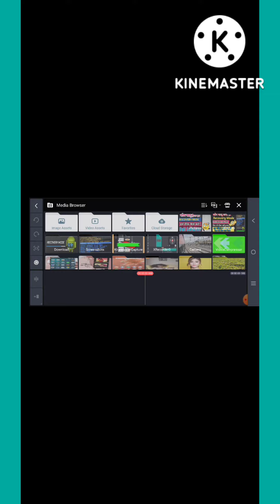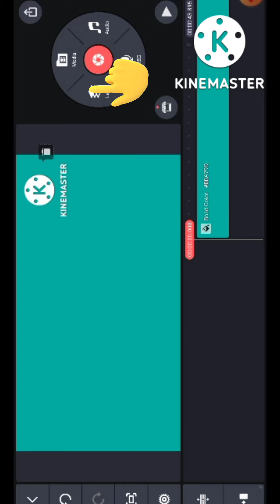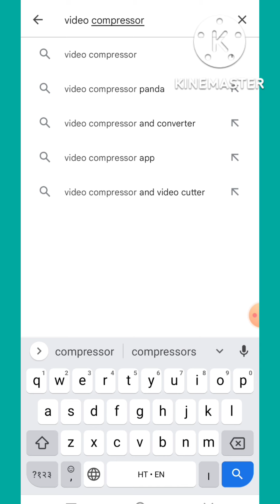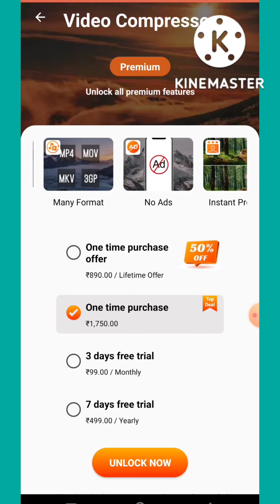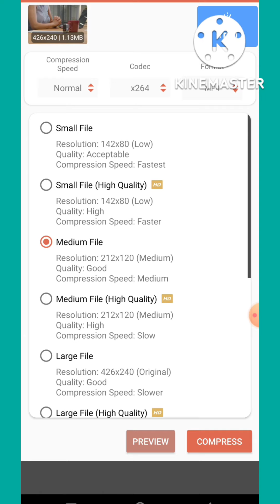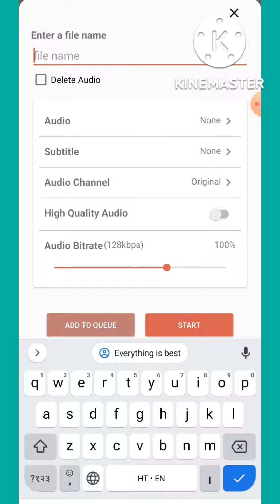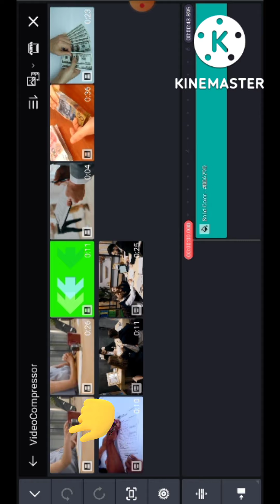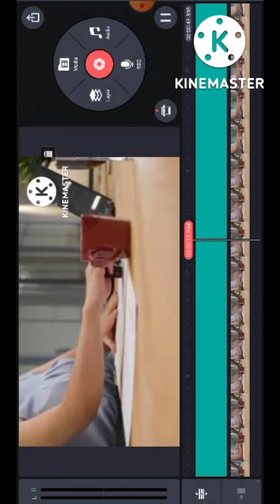Unsupported file format kinemaster | Unsupported resolution kinemaster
About this video – Hello friends, is video me maine apko btaya hai ki ap yadi apke mobile me kinemaster app ka use karte hai aur usme video layer edit karne me unsupported file formate show karta hai, to aapko is video me ek aesi setting ke bare me btana chahta hu jis se ye problem apko nahi aayegi.
thankyou

Cover Topic-
1. How to solve unsupported file formate kinemaster.
2. How to solve unsupported file formate.
3. How to solve unsupported video layer problem.